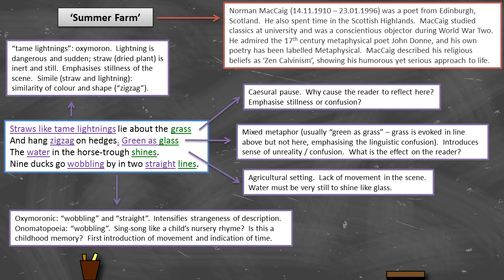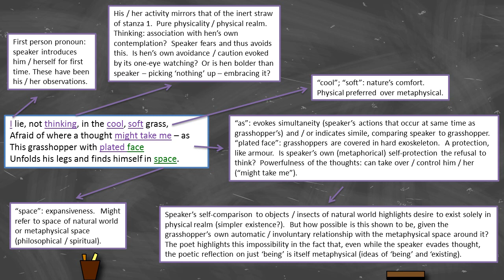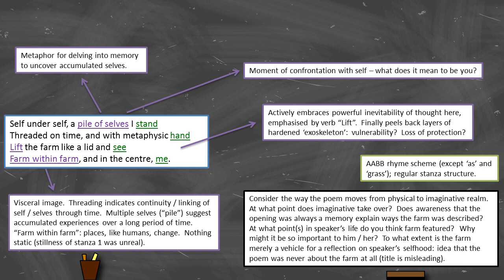Norman MacCaig - 'Summer Farm' - Annotation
Annotation prompts for Norman MacCaig’s ‘Summer Farm’.

‘Summer Farm’ firstly focuses on the detail of the farm before exploring a metaphysical world.

Norman MacCaig (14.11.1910 – 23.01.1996) was a poet from Edinburgh, Scotland.  He also spent time in the Scottish Highlands.  MacCaig studied classics at university and was a conscientious objector during World War Two. He admired the 17th century metaphysical poet John Donne, and his own poetry has been labelled Metaphysical.  MacCaig described his religious beliefs as ‘Zen Calvinism’, showing his humorous yet serious approach to life.

Consider the way the poem moves from physical to imaginative realm.  At what point does imaginative take over?  Does awareness that the opening was always a memory explain ways the farm was described?  At what point(s) in speaker’s life do you think farm featured?  Why might it be so important to him / her?  To what extent is the farm merely a vehicle for a reflection on speaker’s selfhood: idea that the poem was never about the farm at all (title is misleading).

The annotation prompts are a supportive tool, intended to encourage further analysis and interpretation.